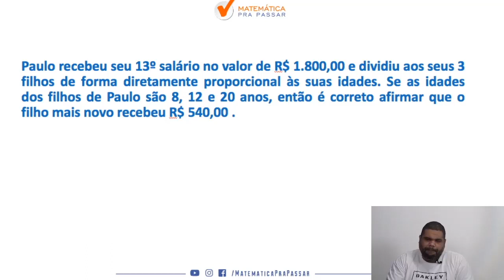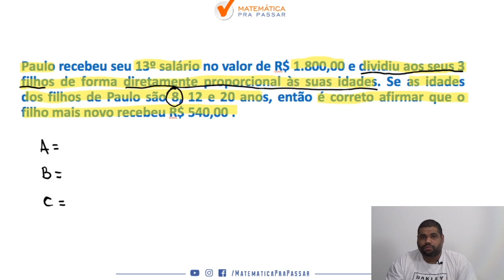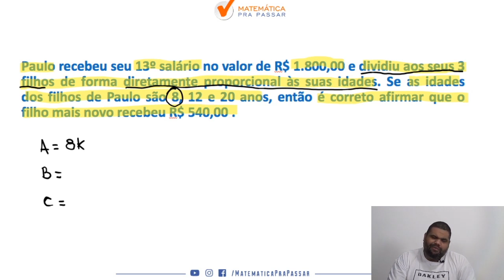Matemática para PM CE |Dica 70| Regra do Kadinho? Aprenda nesse vídeo